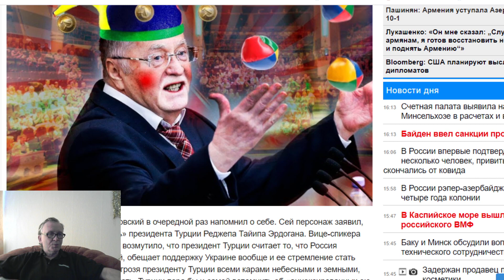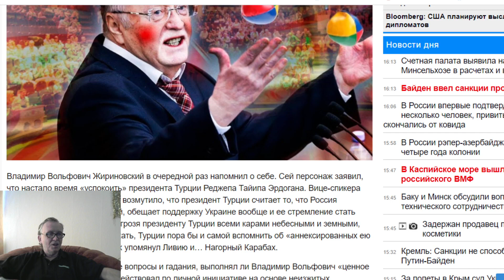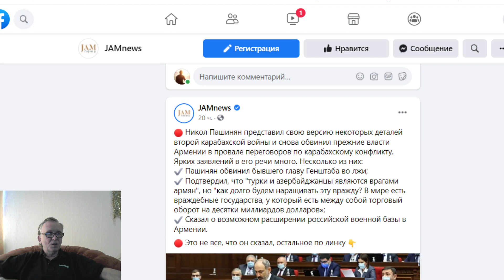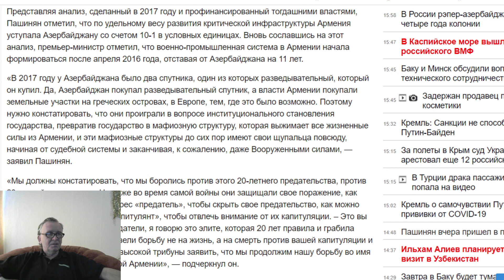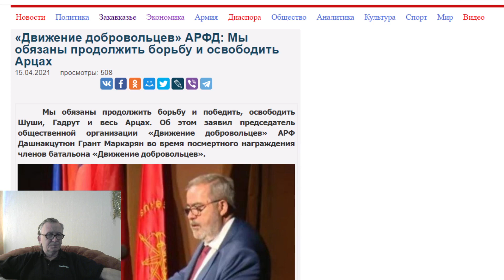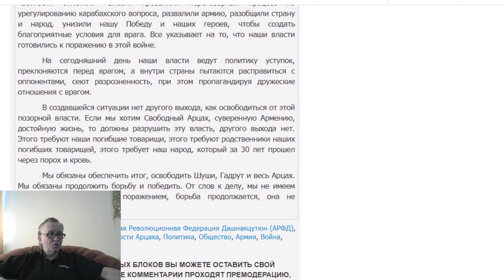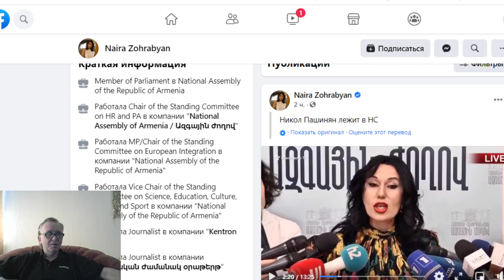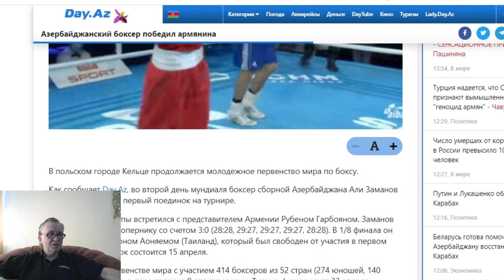В.Жириновский : Турция совершила аннексию Нагорного Карабаха ! АРФД: Мы обязаны освободить Карабах !